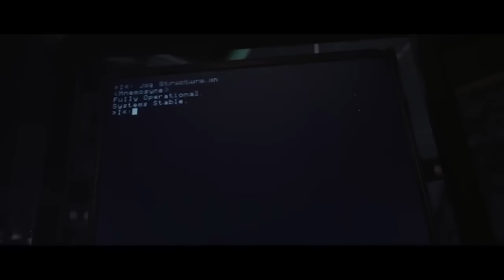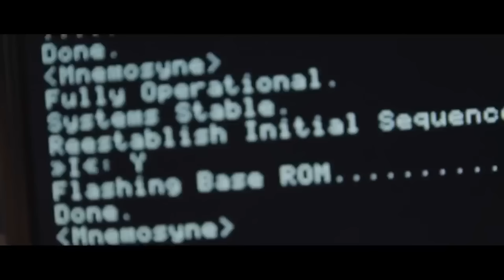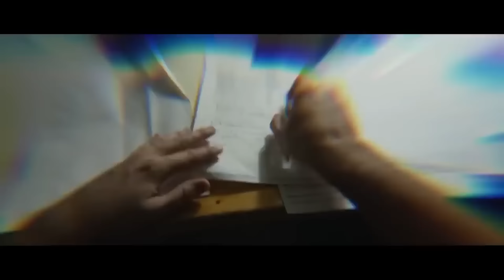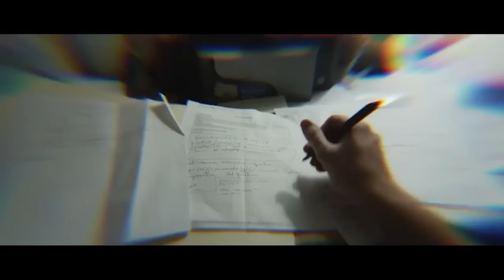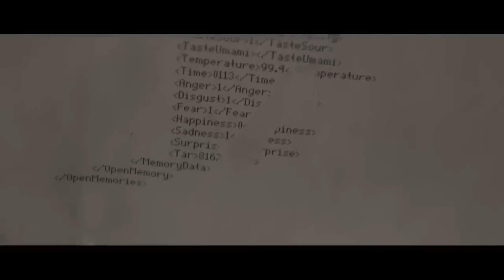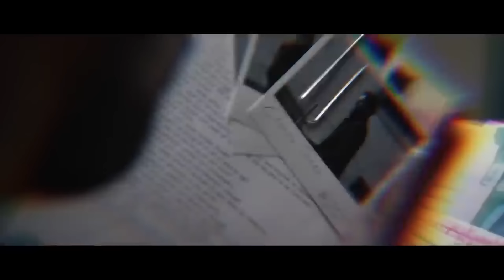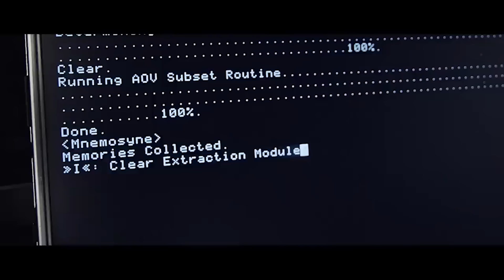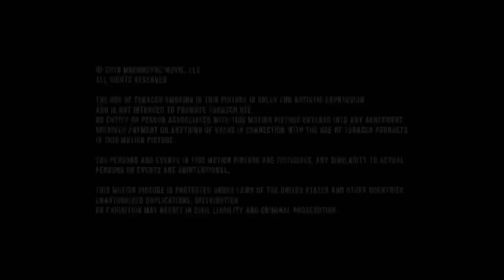Cronus | Ficção Científica | Cyberpunk | Filme Completo Dublado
Um brilhante cientista, que vive isolado do mundo, acorda um dia sem lembrar de nada sobre sua própria vida. Ele descobre que, em algum momento de seu passado, criou uma máquina extraordinária capaz de extrair memórias de pessoas que já faleceram. Intrigado e determinado a desvendar o mistério de sua própria identidade, ele começa a utilizar essa invenção para explorar as lembranças dos outros. Através dessas memórias, ele tenta juntar as peças de seu passado, na esperança de reconstruir uma história pessoal que faça sentido e lhe traga paz.

Ao comparar este filme com "A Origem" (Inception), dirigido por Christopher Nolan, podemos observar algumas semelhanças e diferenças intrigantes. Ambos os filmes exploram a complexidade da mente humana e a maneira como as memórias podem ser manipuladas. Enquanto o protagonista do primeiro filme utiliza uma máquina para acessar memórias de pessoas falecidas, "A Origem" apresenta uma tecnologia que permite entrar nos sonhos das pessoas para plantar ideias ou roubar segredos. Em ambos os casos, os personagens principais enfrentam desafios internos e externos enquanto navegam por realidades alternativas. No entanto, enquanto "A Origem" foca mais na ação e nos efeitos visuais impressionantes, o filme do gênio recluso se concentra mais na jornada pessoal e emocional do protagonista em busca de sua identidade perdida.